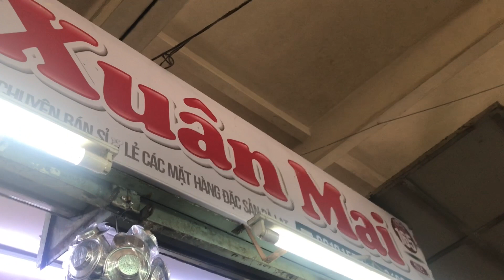Vlog เที่ยวตลาดในดาลัด ทั้งตลาดเช้า และ Night Market -ทั้งกาแฟ ผมไม้ ผัก สดๆทั้งนั้น Thai & English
วันนีพาไปเดินตลาดในดาลัดกันค่ะ ผลไม้ ผัก สดมากเพราะเก็บจากสวนแล้วมาขอยเลย  ทั้งของฝาก ชา กาแฟ ของสดๆ ใหม่ทั้งนั้น แต่ของเสียเวลาเดินหน่อยเพราะส้วนมาแม่ค่าโกงราคา ถ้าเราขอลดแล้วไม่ให้ในราคาที่เราต้องการก็เดินหนี้เลย เดี่ยวดค้าโบกมื้อตาม อิอิอิ ตลกดี ถ้าเจอเนื้ออะโวคาโดรีบวิ่งใ่เลย แล้วล่ะ 30 อร่อยมากเหมือนไอติม แต่แม่ค้าหาบแร่ไม่ค่อยง้อลูกค้านะ ระวังด้วย

ตัดต่อวีดิโอ : IMovie ,Camera 360